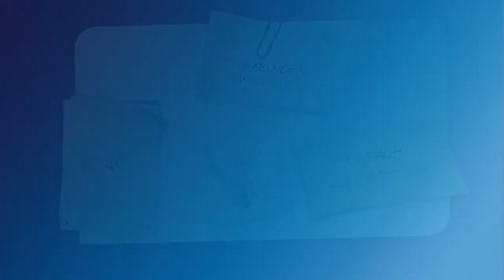Philips Lighting-Tutorial: Halogenlampe